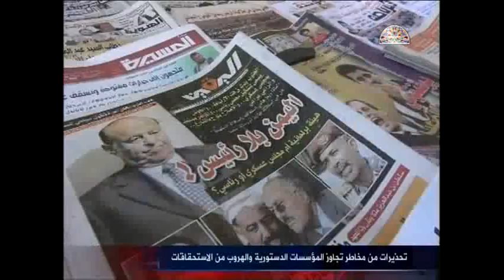تحذيرات من مخاطر تجاوز المؤسسات الدستورية اليمنية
وكالة خبر اليمنية